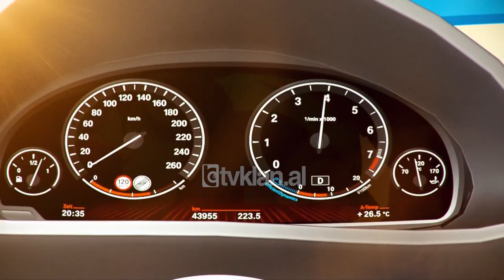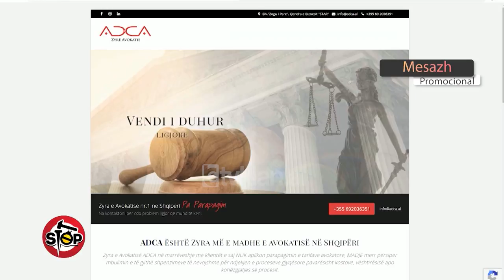Stop - Parlamenti: Nje fantazi per qen, deputete-Nafije e kokeveze! (07 shkurt 2019)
stop.tvklan.al Nje emision satiro-investigativ nga Saimir Kodra & Gentian Zenelaj. E hene - E premte ora 20:05 @ Tvklan & KlanHD; Seanca e sotme parlamentare kishte sërish debate mes deputetëve të shumicës dhe opozitës. Kryetarja e LSI-së, Monika Kryemadhi, duke iu referuar një statusi të kryeministrit për pedagogët grevistë,foli gjatë mbi konceptin e qenit. Nga ana tjetër Elisa Spiropali u përplas me deputetin Endri Hasa, të cilin e quajti kokëvezë. Por Hasa tha, se Spiropali është si Nafija, që ngjit shkallët e karrierës me vjedhje e lëpirje.